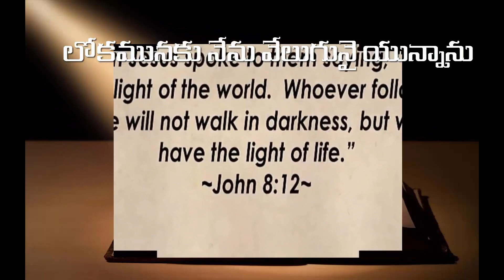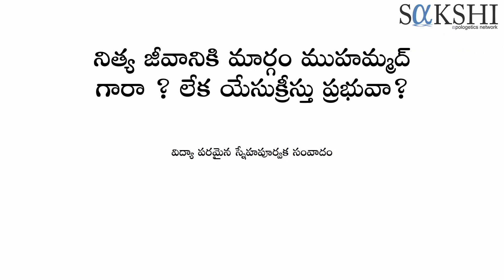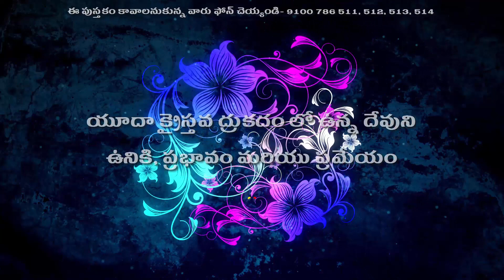Debate 1 PART 8 Nityajeevaaniki maargam yevaru Q&A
నిత్య జీవానికి మార్గం ఎవరు , యేసు క్రీస్తా లేక మొహమ్మద్ గారా అన్న చర్చలో మొహమ్మద్ ఆరిఫ్ గారికి మరియు ముస్లిం దావా ప్రచారకులకు ఉన్న అపోహలను తొలగిస్తూ జరిగిన విభిన్న సంవాదం. యేసు ప్రభువు తన దైవత్వాన్ని ఇంకొక సారి అందరిముందూ నిరూపించుకున్నారు. దేవునికే మహిమ కలుగునుగాక !ఆమెన్!